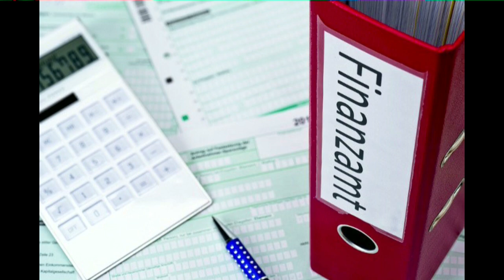Third Echelon - Werbevideo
Dieses mal habe ich ein anderes Format ausprobiert. Es handelt sich lediglich um ein kleines Fun-Video für Zwischendurch. Das Video ist auf keinen Fall ernst zu nehmen, Anti und ich sind beim Gemeinsamen zocken einfach ganz spontan auf diese Idee gekommen xD

Die Musik ist von:
Grim shit: Rising rage